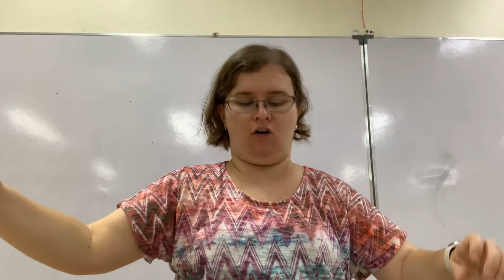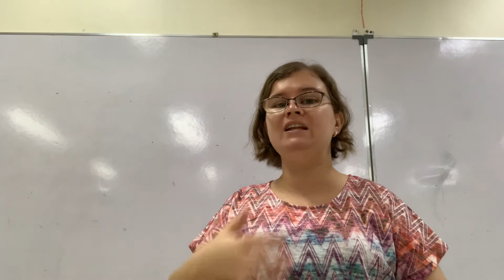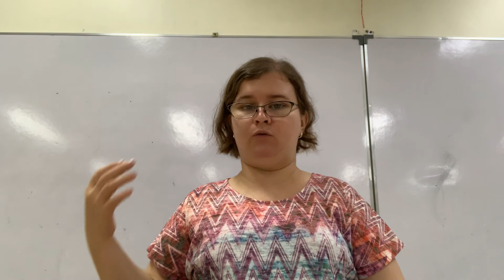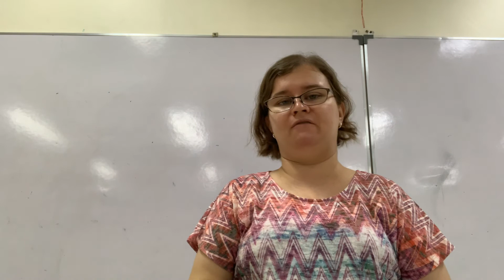Acts 2 The Fellowship of the Believers